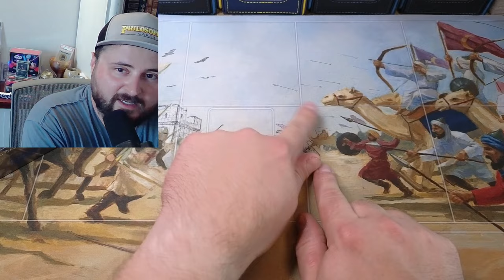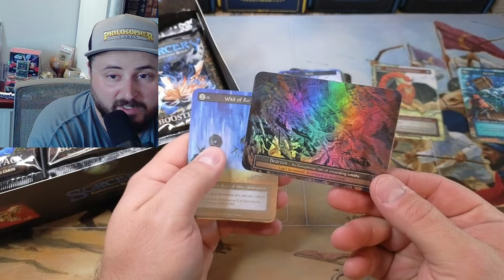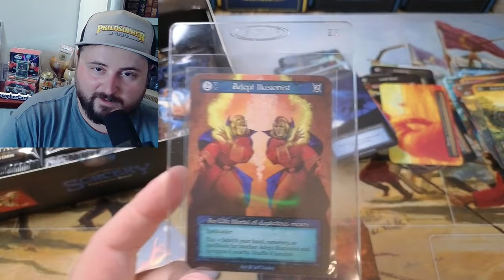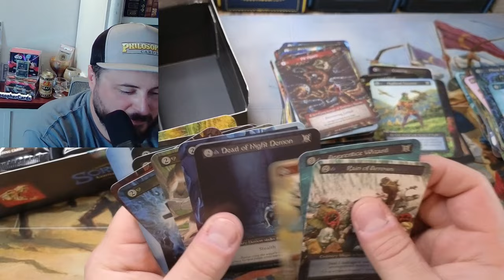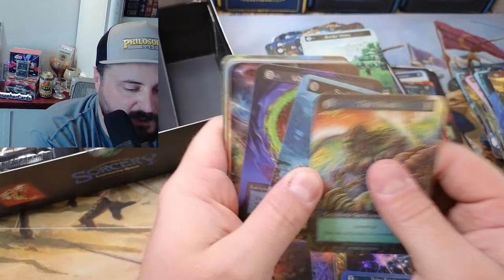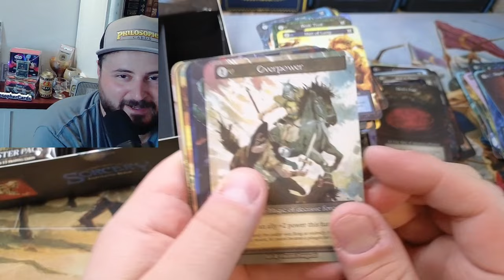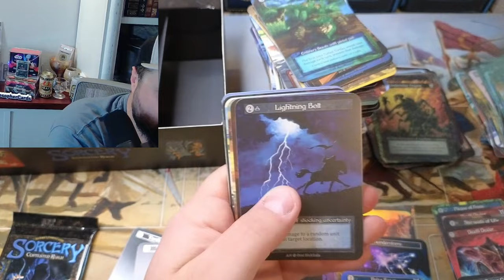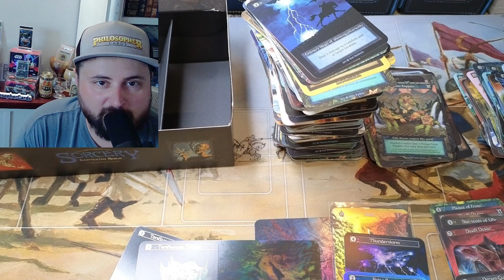Sorcery Contested Realm Beta Opening - I was in rare form...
32XMHLJ6Pe2FmoZxEzZADKi2Pc4NzomDHz